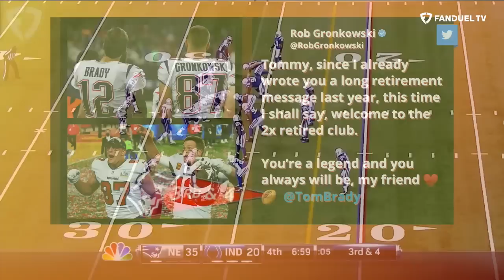Rob Gronkowski, Mitchell Schwartz, Eric Weddle & Shams Charania Join Kay Adams | Up & Adams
Kay Adams hosted the latest episode of 'Up & Adams' on FanDuel TV and welcomed a few guests to the show! Kay kicks off the episode with Rob Gronkowski to discuss Tom Brady's retirement and all things Kick of Destiny. Then Mitchell Schwartz makes his return to the show to discuss the Chiefs and all things Super Bowl 57. Eric Weddle returns to Up & Adams to discuss the hiring of Sean Payton by the Broncos and his own Super Bowl 57 thoughts. Finally, Kay is reunited with the 'Rizz God' Shams Charania to talk about his Super Bowl plans and possible NBA trade deadline drama ahead.

0:00 INTRO
0:40 GRONK JOINS
19:10 MITCHELL SCHWARTZ JOINS
33:00 ERIC WEDDLE JOINS
41:00 SHAMS CHARANIA JOINS